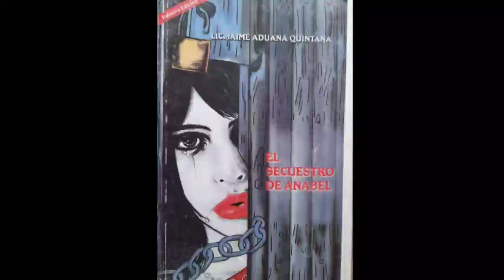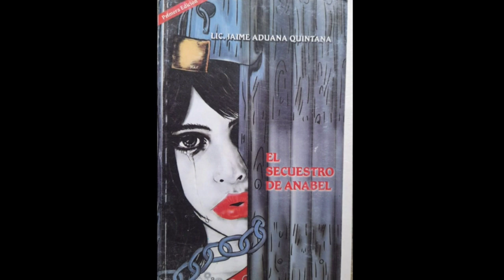El Secuestro de Anabel de Jaime Aduana Quintana (capitulo 7)